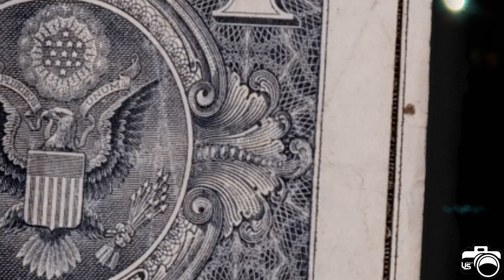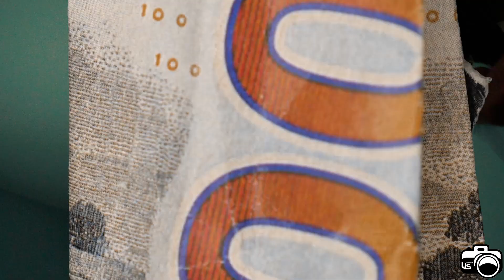Mikie Montana - Montana Talk (Dir.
The Official Music Video Of "Montana Talk" By Mikie Montana

Shot/Edited By Ulises Salado